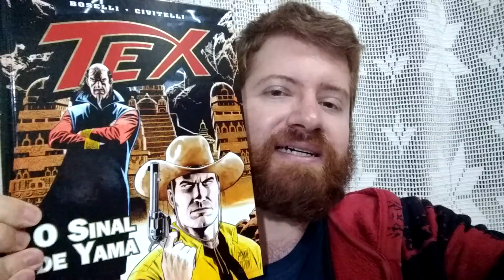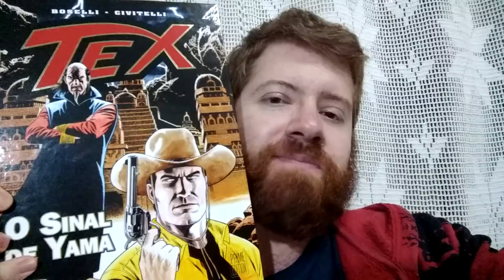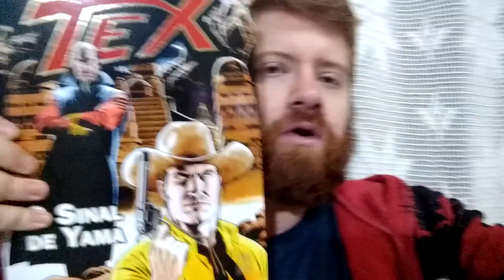Tex com história 100% sobrenatural? Não curti!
Tex o sinal de Yama. Observação: algumas histórias de Tex tem pinceladas de sobrenatural. Pequenas partes que podem ser reinterpretadas. Mas essa história é 100% sobrenatural. Por isso não curti!